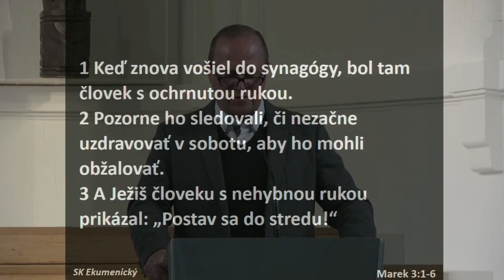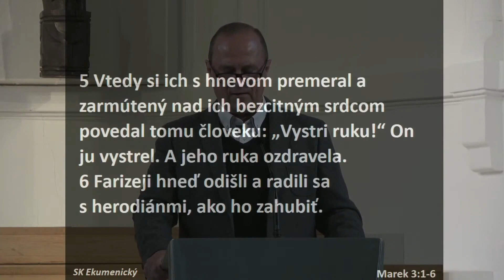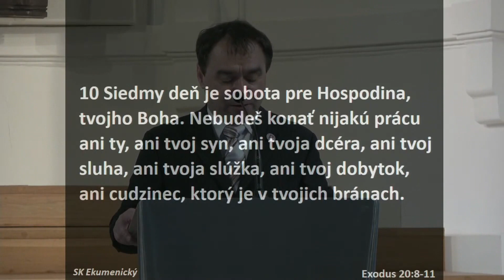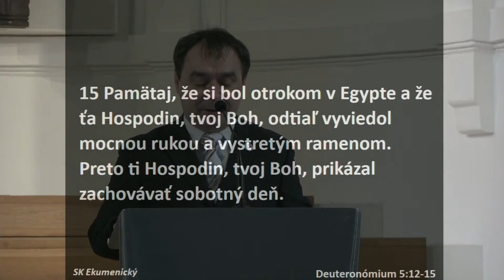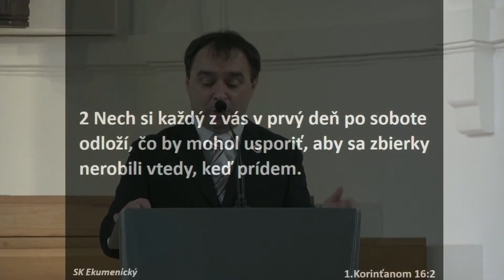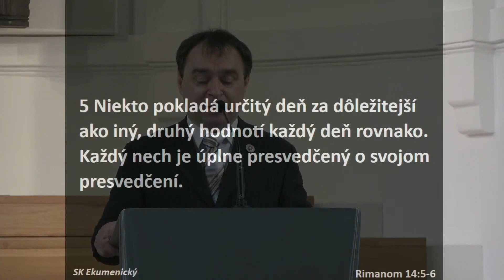Ján Szöllös - Odpočinutie - 2. 5. 2021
Komu slúži šabat? Šabat a odpočinutie nie je spôsob ako sa zapáčiť Bohu ale spôsob, ako zdravo žiť.